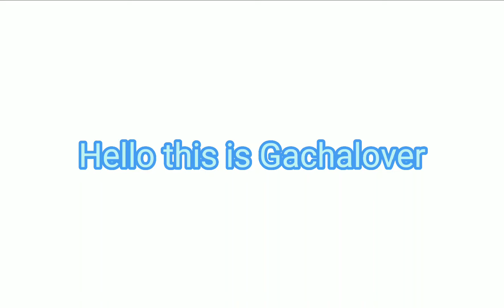Introducing our characters 💚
Hey this is Gachalover and I am introducing our characters from our Au. Hope you guys are having a great day ☺️